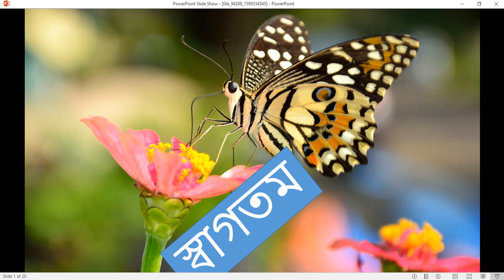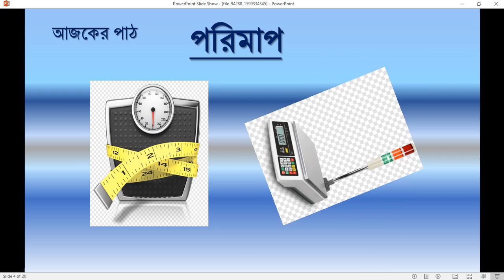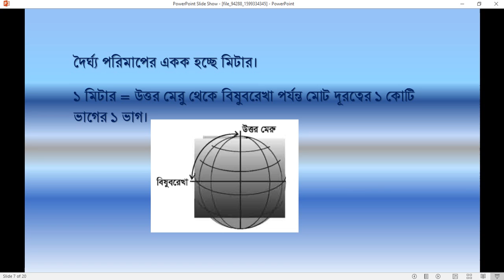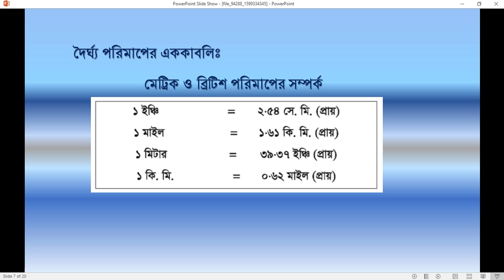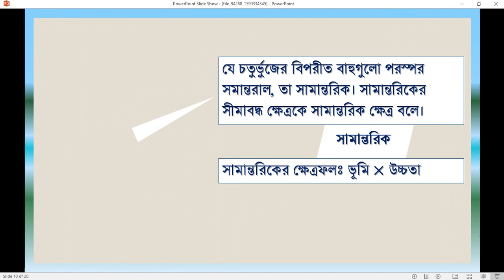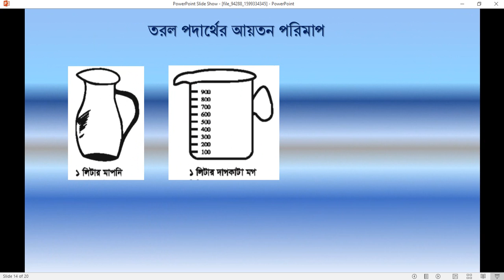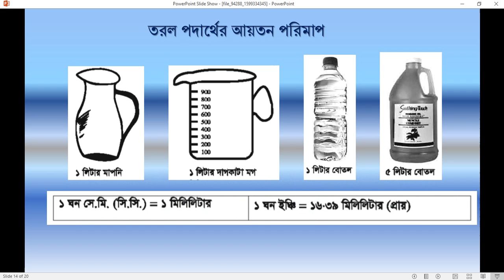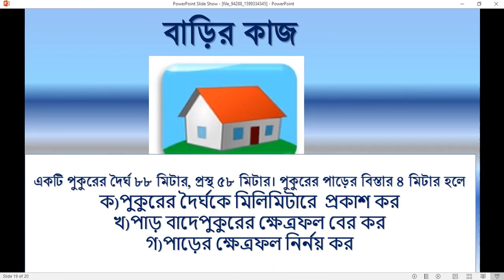Class Seven | Math | EX-3 | Reservation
Katirhat High School Virtual ClassRoom